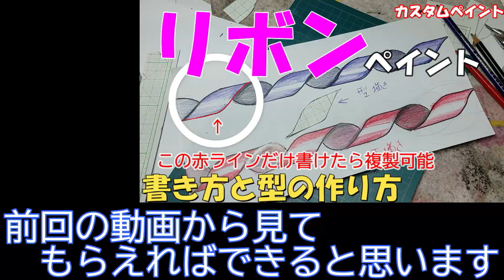リボンペイント～ペイント編 エアブラシを使ってリボンペイント～前回の型を使ってマスキングと反転【カスタムペイント】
前回の続き　リボンペイント編です

前回の動画
リボンペイント入門　ペイントの前に一辺だけ書けば複製可能～形の取り方と型の作り方～

今ペイントしているあるものにリボンペイントをしているので
その前振り的な感じで、リボンペイントのやり方を作りました。

カスタムペイントブログもやっているのでよかったら来てくださいね

過去作品を載せています。

ペイント注文も受け付けております
いずれかのＤＭで問い合わせお願いします。